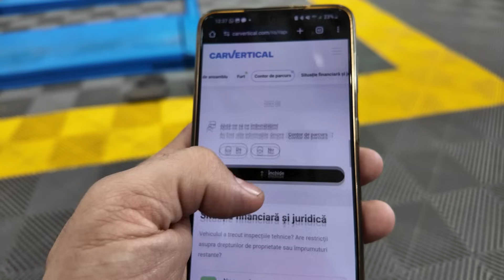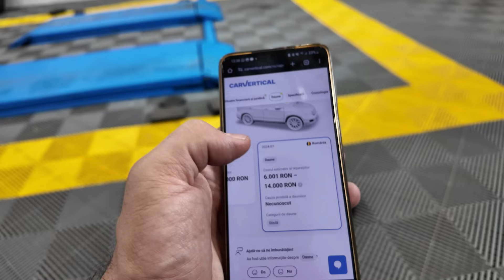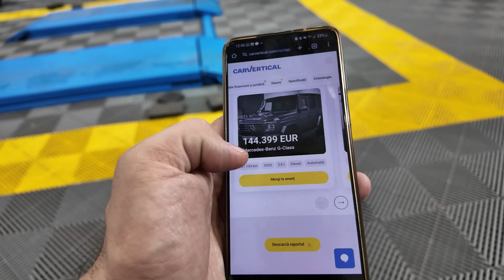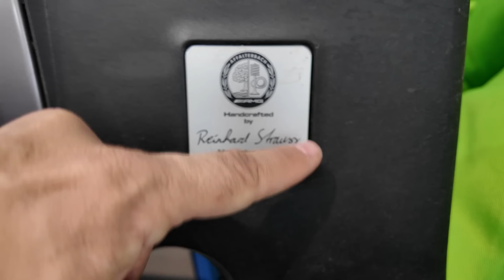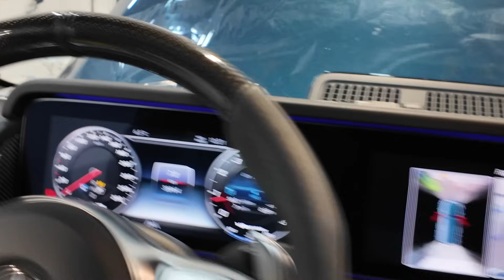Am verificat un Mercedes G 63 AMG de 165.000 EUR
Surse de informare

CE FACEM PENTRU TINE?
1. CONSULTANTA: vrei sa cumperi o masina si nu stii ce masina sa cumperi. 45 de minute online cu Dan te vor ajuta.
2. VERIFICARE AUTO pe TEREN sau pe ELEVATOR: tu gasesti masina, pe noi ne trimiti sa o verificam. Primesti raportul verificarii + sfaturi de achizitie in sub 24 de ore.
3. Search & Find:  noi cautam o masina potrivita pentru tine.

MEGA STUDIU despre Fiabilitate modele si motoare DIESEL si BENZINA